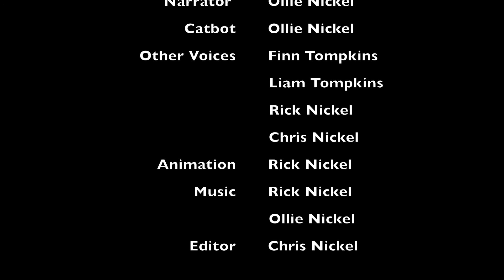CATBOT!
Catbot is a resident artist and celestial being  residing at The Clay Studio of Missoula. CATBOT came to earth to help mankind with snacks and art. Contact the he Clay Studio of Missoula for more information about CATBOT.